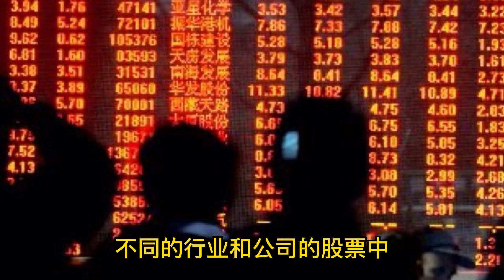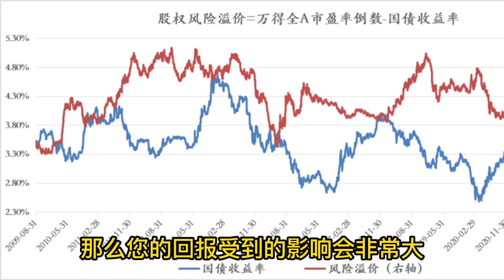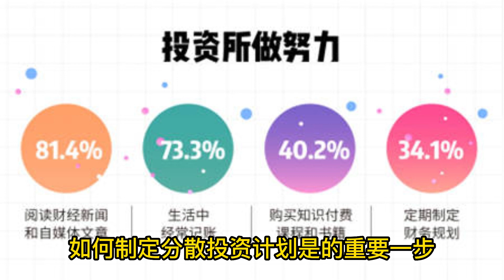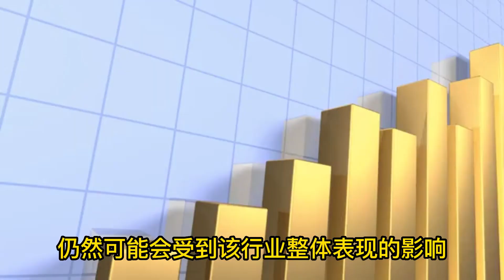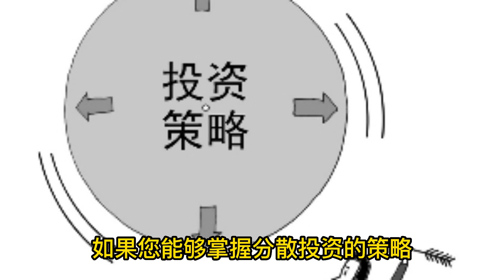分散投資策略 - 降低風險 & 提高回報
普通話 股票入門 | 分散投資策略 - 降低風險 & 提高回報

了解股票投資中的分散投資策略，如何降低風險，提高回報。

股票投資、分散投資、降低風險、提高回報、金融知識入門